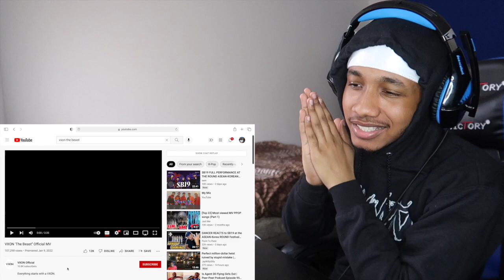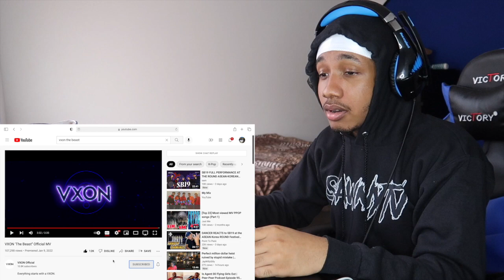VXON 'The Beast' Official MV | REACTION!!🔥🔥🔥